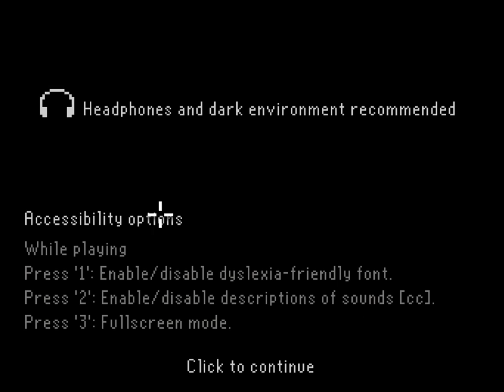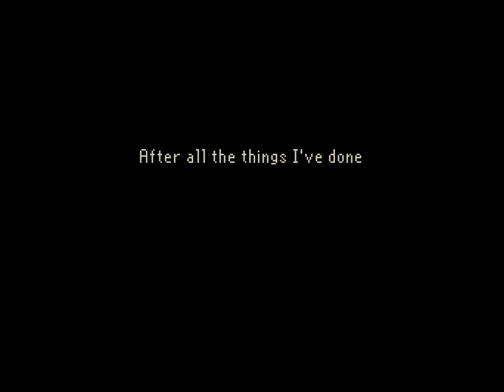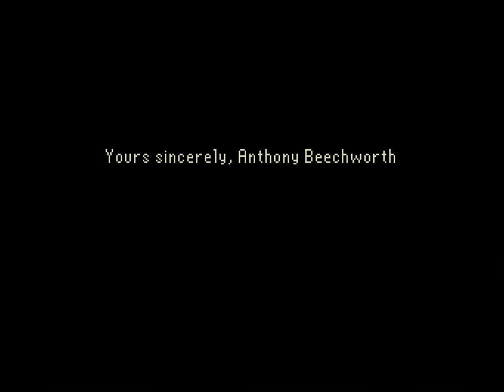The Last Door Chapter 1: The Letter (Full Playthrough)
Welcome to my Let's Play of The Last Door Chapter 1: The Letter, an episodic horror adventure game made by The Game Kitchen. Join me as I explore the mansion of an old friend after receiving a strange and worrying letter. At the moment chapters 1 and 2 are completely free to play, and future chapters will become free after a little while. The series is also on Steam Greenlight, so make sure to vote for it if you'd like to see it on Steam (links are below).

You can play the first few chapters for free right now, but if you'd like to play the latest chapter or just want to help fund development consider donating at: